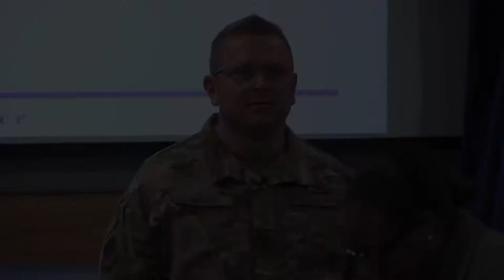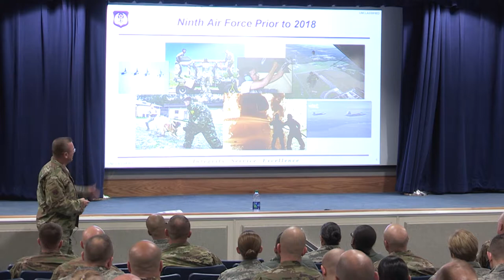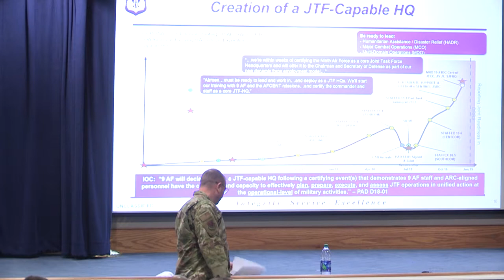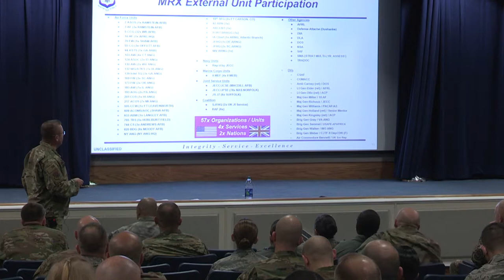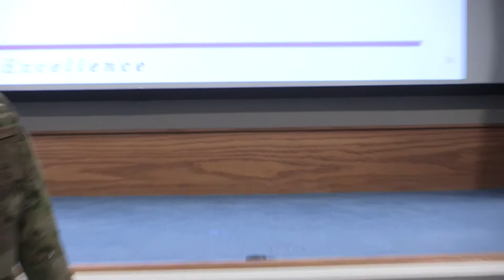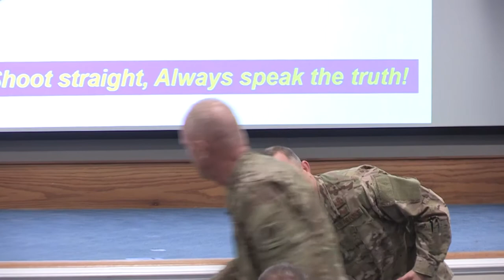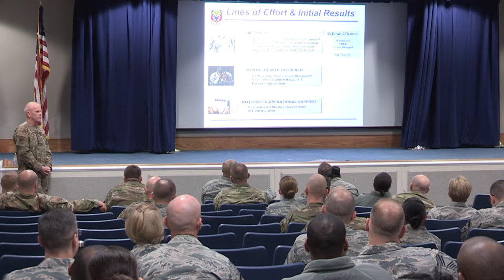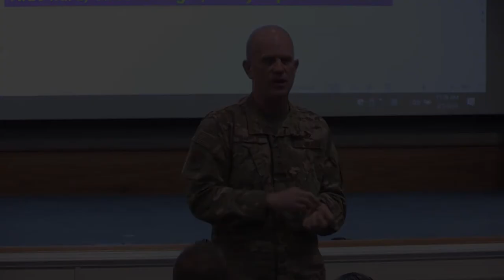2019 Chiefs' Orientation - Air Combat Command Break Out Session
Air Combat Command break out session.